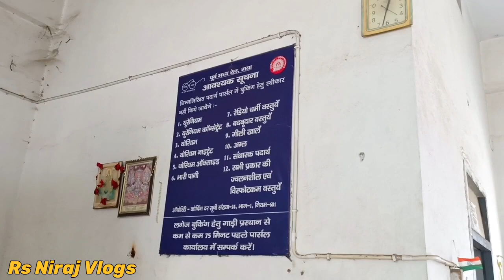Train se bike kaise le jaye | train se bike parcel kaise kare |train se bike parcel charge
iss video me aap jan payenge ki kaise aap apne bike ko  train se asani se parcel kra sakte hai.

Required Documents
(1).ADHAR CARD
(2).RC CARD
(3). LICENSE CARD
(4). BIKE INSURANCE

++haisetag++

++Keywords++
bike parcel kaise hota hai
bike parcel kaise hota hai train me
kya kagaj lagta hai bike parcel karne me
kitna der pehle pahuche parcel office me
Apni bike parcel se kahi bhi leja sakte hai
bike parcel
bike parcel by train.
bike parcel in train
bike bheje legadge ke roop me